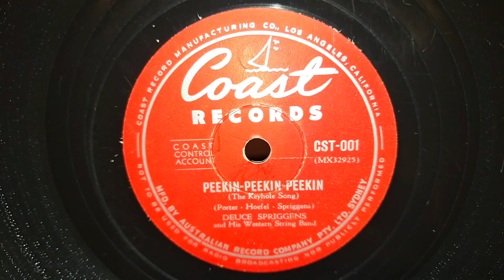Peekin-Peekin-Peekin. Deuce Spriggens & His Western String Band. Coast 78rpm Record from 1949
DJ-Tech Vinyl USB 10 Turntable, using an AT3600 cartridge.
Sansui 881 Receiver. KEF Concerto Hi-Fi Speakers, and Richter Wizard MK1 Hi-Fi Speakers.